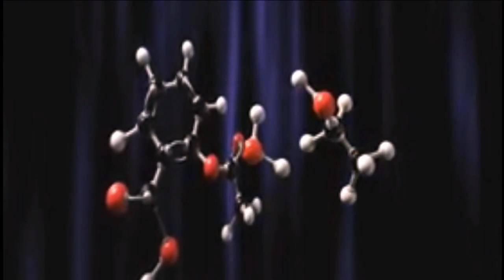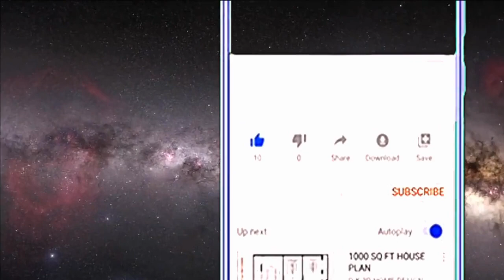Exploring the Martian Hypothesis: The Great Filter Theory.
The theory of the Great Filter is a hypothesis carried out by these astronomers, which goes beyond our knowledge, this leads us to question ourselves with the transcendental question that we have all asked ourselves in the course of time.

La teoría del Gran filtro es una hipótesis realizada por estos astrónomos, el cual va más allá de nuestros conocimientos, esto nos lleva a cuestionarnos con la pregunta trascendental que todos nos hemos realizado en el transcurso de los tiempos.

¿Estamos solos en el universo?